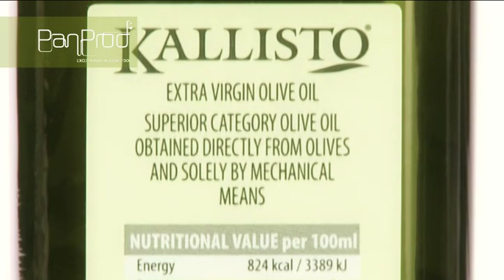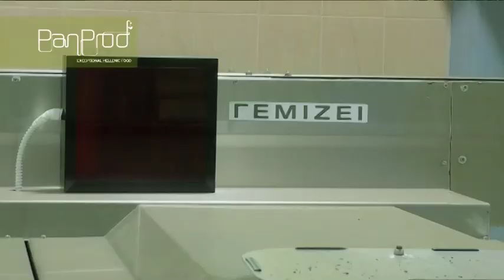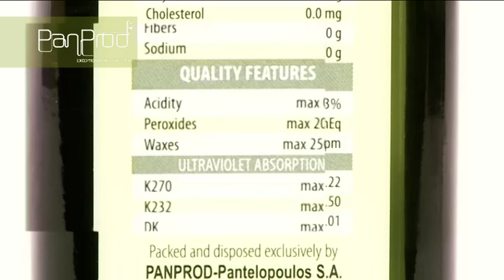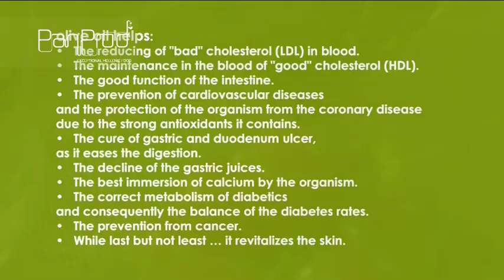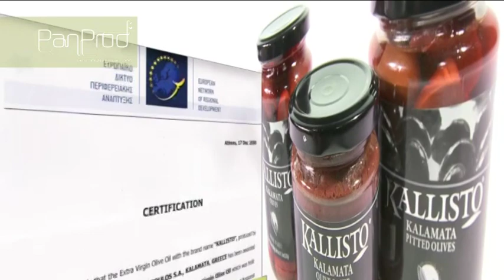Olive Oil Documentary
The history of Olive Oil, at Kalamata Area, Greece.